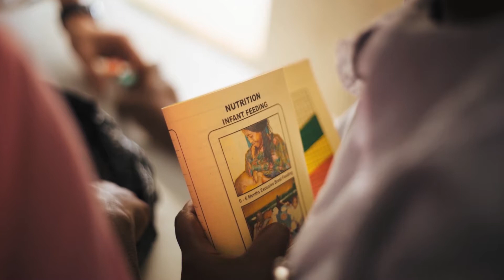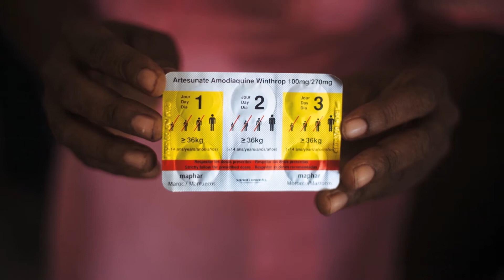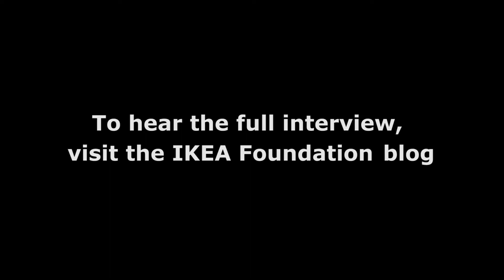Program Iwitness Global Citizen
Salah satu program di IKEA.
Program ini memberi kesempatan bagi co-worker IKEA untuk melihat cara uang dikumpulkan melalui kampanye IKEA berkontribusi untuk hidup yang lebih baik bagi komunitas anak termiskin di dunia. Co worker mengunjungi beragam proyek yang dijalankan bersama partner IKEA Foundation, serta berbagi pengalaman mereka di IKEA Foundation Global Citizen blog.